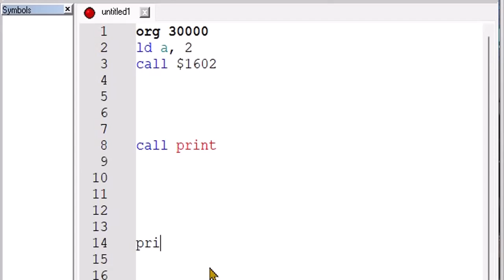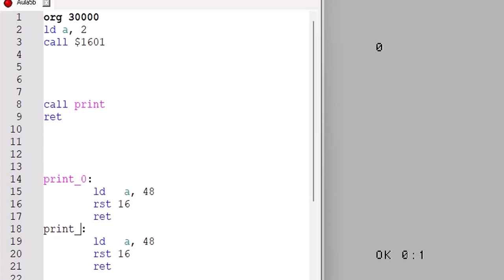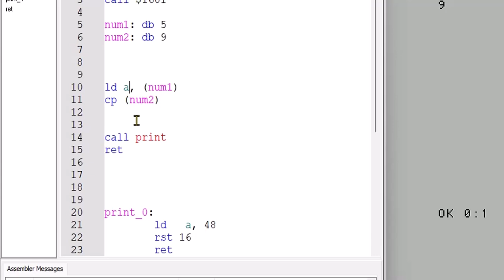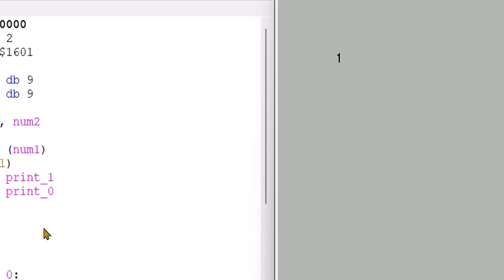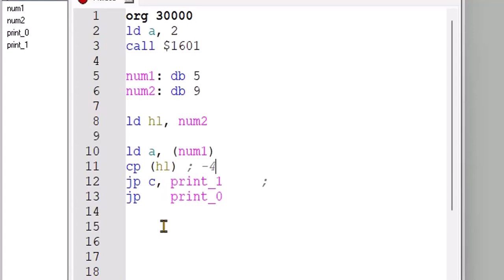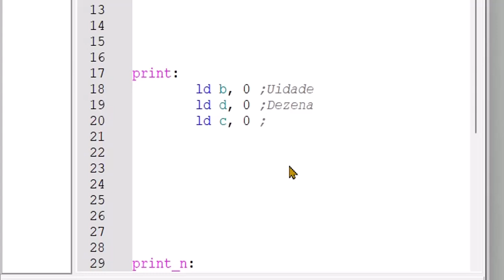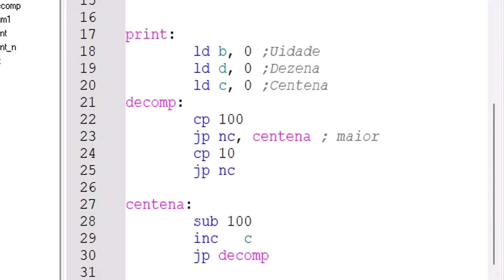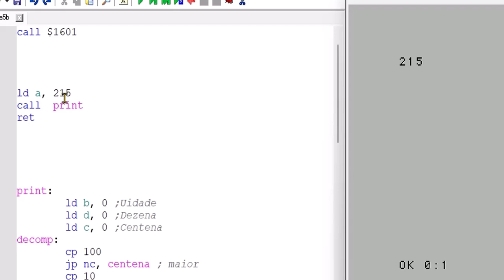Assembly Z80 Comparadores imprimindo Números